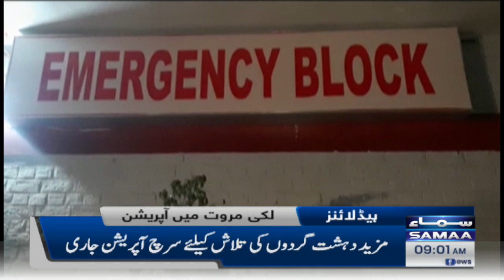Samaa News Headlines | 9am | 12th September 2022